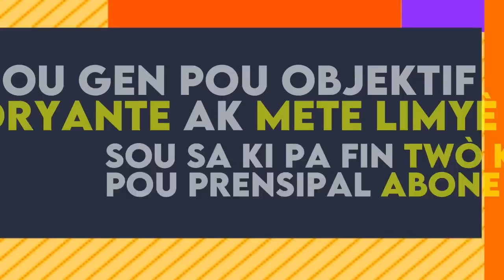Lisa wilmixprod fè tout moun sezi ak emission sa, men tout sa ou dwe konnen de li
Mèsi paske ou gade video sa pa neglije pataje video yo mèsi paske ou déjà abonné ak channel la rete konekte ak nou !!!